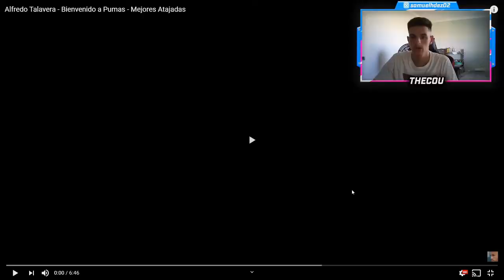¡ESPAÑOL REACCIONA A ALFREDO TALAVERA NUEVO PORTERO DE PUMAS!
Vuelvo a youtube después de casi 3 meses, basicamente porque no se me ha apetecido subir videos, pero ahora me veo con más ganas. ¡Espero que apoyen la vuelta con suscripciones y likes!